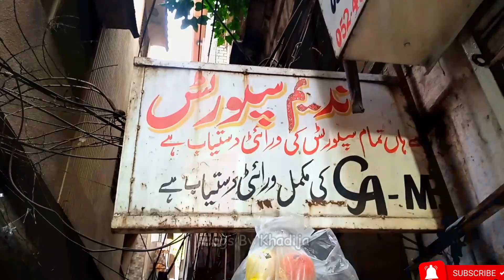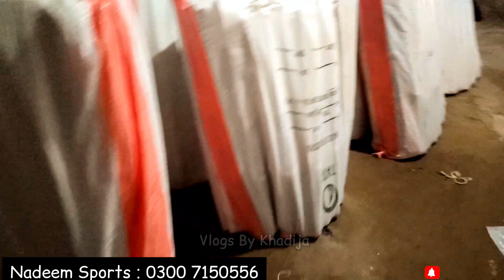Sialkot Sports | Biggest Wholesale Shop | In Cheap Price | Sports goods in all cities go from here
sialkot vlogger
sports business
sports dukan
sports items wholesale market in in
sports market
sports market sialkot
sports shop business start up
sports shopping
sports wholesale market
tape ball bat
trophy shop
wholesale market
football wholesale market
forward sports sialkot
gym wear for plus size ladies
hard ball bat price in pakistan
hard ball kit price in pakistan
khadija vlog
khadija vlogs
online cricket kit
sialkot bat factory price
sialkot sasta bazar
sialkot sports @khadija point
sialkot vlog
sialkot bat factory
sialkot cricket bat factory
snooker table price in pakistan
sports ka saman wholesale
vlogs by khadija
volg panjabi sialkot 100 yo...
bat cricket price
bats cricket bats
best cricket bat for leather ball
cricket bat
cricket kit price in pakistan
flashscore live football results
sport shop
sialkot news
sialkot cricket
sports shop business startup
bat
export quality | sialkot sports items
hard ball bat price in sialkot
hard ball kit
hard ball kit price in karachi
hardball bat price in pakistan
pakistan cricket kit
sialkot
sialkot sports market
sialkot sports | biggest wholesale
sialkot sports | biggest wholesale shop
sialkot sports wholesale market
sports wholesale market in sialkot
sialkot sports factory
sialkot football factory
sialkot wholesale market
sialkot sports
sports shop

Sialkot is famous for making sports items of international levels, such as cricket bats, cricket balls, football, leather accessories, and many more. Kanwal Aftab visited a factory in Sialkot where they make high-quality cricket bat and exports them to the international market. Watch how a bat is made from a simple piece of wood.

 Shop Name: Nadeem Sports

Address: dipty  baagh gali no 1 Sialkot

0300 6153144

جو ہماری ویڈیو دیکھ کر دکان پر جایئں
وہ ہمارے چینل کا حوالہ ضرور دیا کریں۔
 اس سے آپکو مزید کم قیمت ملے گی
 اور ہمیں کمینٹ کر کے بتایا بھی کریں۔ آپ کس دکان پر گئیں ۔
  کیسا پروڈکٹس اور ریسپوس ملا

sialkot sports
sports apparel
sports wear
plus size sportswear
crossfit apparel
plus size athletic wear
cls sportswear
sports attir
plus size active wear
running apparel
tennis outfits for women
columbia sportswear near me
vintage sports clothing
magellan fishing shirts
mens fishing shirts
f1 apparel
mens running tops
football jerseys near me
tennis wear
sportswear shop near me
jockey gym wear for ladies
dazzle sports wear
sportswear for men
stronger sportswear
baseball clothes
running wear
under armour gym wear
sports clothing stores
ryder cup hat
crossfit t shirt
basketball jerseys near me
champion athletic wear
puma sportswear
baseball jerseys near me
sportswear sale
tiger woods golf shirts
sialkot sports
sports wear
sports
scoreboard
f1 live
football scores today
ipl table 2021
soccer scores
motocross
f1 results
ufc 260
live ipl match
tenis live
epl live
daily mail sport
bilasport
bbc sport cricket
ufc 258
rich paul
uk basketball
epl results today
football matches today
live football tv
live tennis scores
f1 tv
sky football
flashscore tennis
sporting cp
ufc fight
live sport

sialkot sports
sports wear
sports
nfl scores
nba scores
mlb scores
formula 1
nhl scores
nba standings
epl table
football scores
mlb standings
nba playoffs
nba games
nba games today
bbc sport football
nfl standings
tennis
epl results
nfl games
nfl games today
nhl standings
nba finals
nfl news
super bowl
soccer
fantasy football
world cup
nba news
f1 2021
golf
nfl draft
basketball
epl live scores
sky sports football
nba today
nfl draft 2021
march madness
espn nba
mma
nfl playoffs
espn nfl
rugby
mlb playoffs
thursday night football
ufc news
boxing
snooker
world series
nhl playoffs
bbc cricket
f1 standings
tennis live
gonzaga basketball
espn mlb
nba results
ufc 264
sportsurge
baseball
espn fantasy football
vipleague
nba draft
football news
nba playoffs 2021
ufc 257
a league
college basketball
nfl mock draft 2021
ncaa basketball scores
epl scores
roc olympics
tennis scores
baseball scores
duke basketball
soccer results
hockey
world cup 2021
daily mail football
nfl scores today
wrestling news
nba draft 2020
mlb games
espn mlb scores
kentucky basketball
world cup 2022
ryder cup
nascar race today
nba draft 2021
nfl mock draft
ufc results
nfl today
latest football scores
epl standings
biathlon
ufc 261